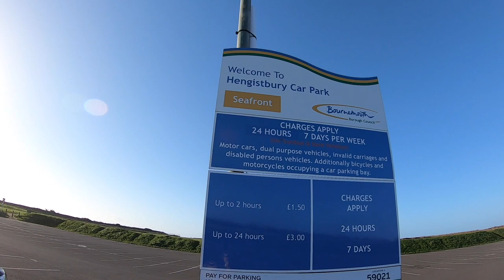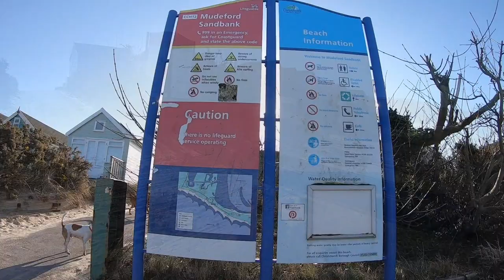Mudeford Beach Dorset - Dog walk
Dog walks Dorset Hengistbury Head. A fabulous walk with my labrador and jack russell around the Hengistbury Head between Southbourne Beach and Christchurch Harbour in beautiful Dorset.Vibrant beach huts can be found on the Mudeford sandpit at the end of Hengistbury Head. There are two Cafes en-route, one next to the car park, The Hiker Cafe and usually one on the Sandpit, however this one is currently under repair due to a fire last year. Large car park on the Southbourne side. There is a height restriction barrier to the car park but you can also park for free for an hour on the road leading to the carpark even in high vehicles such as camper van or mobile homes. For a longer walk you can park, again for free, on the side roads in Tuckton, just a bit nearer to Christchurch, and walk along the River Stour towards Hengistbury Head. My dogs love a dip in the river on the way. A small ferry boat can transport you and your dogs across the river to take a stroll around pretty Christchurch town with its individual shops and diverse range of eating establishments. My favourite is the Captains Club Hotel, just next to the ferry, which is very dog friendly, allowing dogs on the beautiful terrace overlooking the river as well as inside in one section of the restaurant. Not many 'posh' places with great food that allow dogs, this is one of them ! Have lived in Bournemouth for 10yrs so know this area very well. I love my dogs and my camper van/motorhome and would be happy to answer any questions you may have about this area.
Mand x